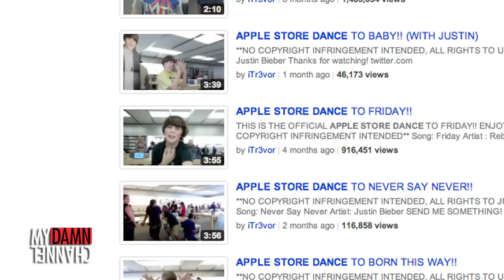APPLE STORE Challenge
Mark Malkoff sets out to see what crazy stunts he can get away with at the Apple Store.

Written & Starring: Mark Malkoff

Directed by: Justin Ott

Co-Directed by: Turwall, Marc Thompson, Mark Lichtenstein

Edited by: Nick Prueher and Tim Kondrat

Camera Operators: Justin Ott, Marc Thompson, Olivia Hirmer, Jon Murray, Kelly Ann Sharman, Tony Deyo, Erin Gould, Christine Peel, Alie Carlevaro

Props: Christine Peel

PA: Kelly Ann Sharman, Andrea Simmons

Waiter: Marc Berman

Musician: Brad Detrick

Special thanks to: Wendy, Kaufman, Kathie Allie, Kelly Wayne, Alex Gray, Christian Acosta, Miriam Pultro, Fraidy Levilev, and Carrie Li.